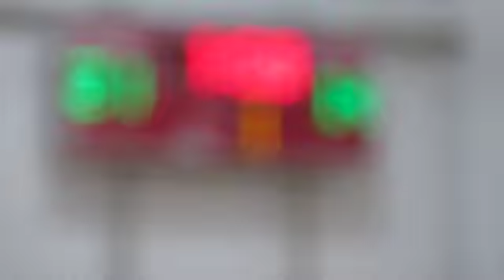Team Wisconsin 17U vs McFarland High School (9/26/20)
Coach: Cade Murray (TW Select 2023 Coach) - La Crosse, WI

Game was on September 26th, 2020, at JustaGame Fieldhouse, WI Dells